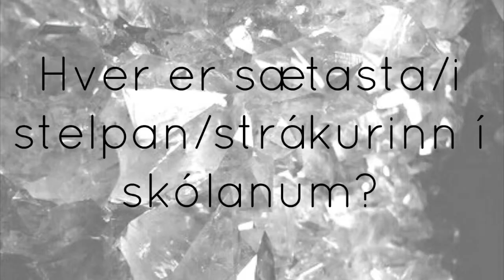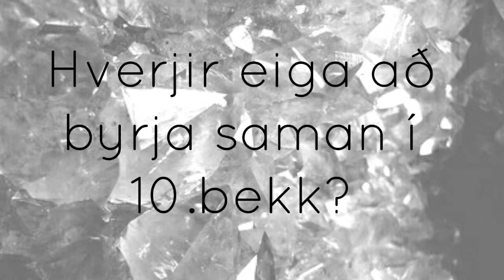Afrit af Minningarmyndband Réttarholtsskóla 2016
Minningarmyndband Réttarholtsskóla er lokaverkefni okkar ( Embla, Dagný,Vanessa,Soffía og Hlín).

song : Forrest Gump (Album Version) - Frank Ocean